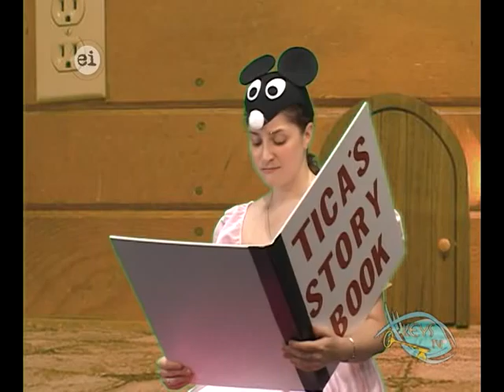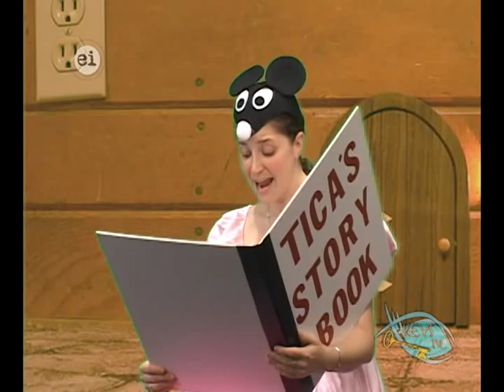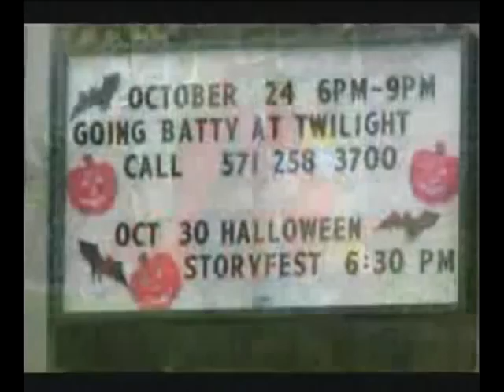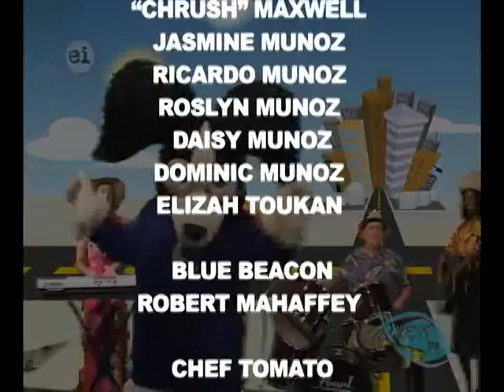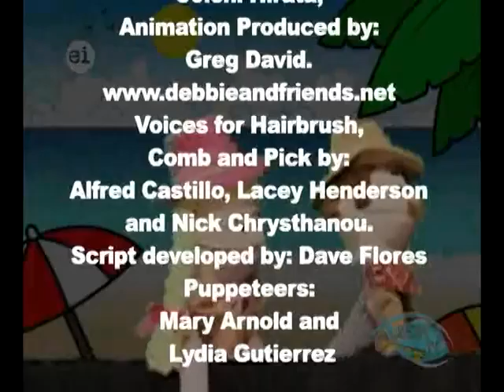Keys for Kiddos Episode 3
KEYS FOR KIDDOS

CREATED BY BUDDY GURGANUS
WITH GOD'S HELP

PRODUCERS
TINA SUMMERS AND
DOROTHY GURGANUS

EXECUTIVE PRODUCER AND
DIRECTOR
BUDDY GURGANUS

ASSISTANT DIRECTOR
DOVEY McLEOD

EDITOR
JEREMY SMITH

PRODUCTION ASSISTANT
MARY ARNOLD

MUSIC DIRECTOR
DAVE FLORES

COSTUMES PROVIDED BY
DANNY'S TRIX & KIX
IN SPRING, TEXAS

HARMONY KEY BAND
LACEY HENDERSON
JOSH PACK
LYDIA GUITIERREZ
ROBERT MAHAFFEY
MELANIE TODOR
NICK TODOR
HILLARY MOORE

HOSTESS
DOVEY McLEOD

"POWER, LOVE AND SELF-CONTROL"
SONG WRITTEN AND
PERFORMED BY
LYDIA GUTIERREZ

HARMONY KEY KIDS
"CHRUSH" MAXWELL
JASMINE MUNOZ
RICARDO MUNOZ
ROSLYN MUNOZ
DAISY MUNOZ
DOMINIC MUNOZ
ELIZAH TOUKAN

BLUE BEACON
ROBERT MAHAFFEY

CHEF TOMATO
NICOLE CANTU

MISS APPLE
HANNAH TOUKAN

NATALIE AND SHEKELS
NATALIE BREHM AND
SAM SNELLING

JESTER JOSH:
JOSHUA CLARK

SCRIPT WRITERS
CHRISTINA CHAPA,
DOVEY McLEOD,  NICOLE CANTU,
DAVE FLORES,
MARY ARNOLD.
R. DOUGLASS

"THE PUMPKIN SONG"
WRITEN BY BUDDY GURGANUS
PERFORMED BY LYDIA GUTIERREZ

KEYS MEDIA PHOTOGRAPHER
TARA FLANNERY OF
TARA FLANNERY PHOTOGRAPHER

KEYS FOR KIDDOS THEME SONG BY
DAVE FLORES

BLUE BEACON THEME SONG BY
LYDIA GUITIERREZ

DIVA TICA:
MONICA PASSLEY

THE BOY WHO ATE EVERYTHING
WRITTEN BY HEIDI HALLER
ANNIMATION BY BRANDON SMITH

SPECIAL THANKS TO:
DANNY AND DARLENE GURGANUS
OF DANNY'S TRIX & KIX,

PASTOR PAT AND LADY MARILYN
OF THE OVERFLOW CHURCH
IN PEARLAND, TX

ANN HARKINS AND
MICHELLE BOYKINS
OF THE NATIONAL
CRIME PREVENTION
COUNCIL FOR USE
OF McGRUFF TAPES AND
HALLOWEEN SAFETY TIPS,

BUTTONS THE
PAPPILLON DOG,
R. DOUGLASS
FOR DEVELOPMENT
OF THE BLUE BEACON

WWW. KEYSMEDIA.TV

COPYRIGHT KEYS MEDIA LLC.